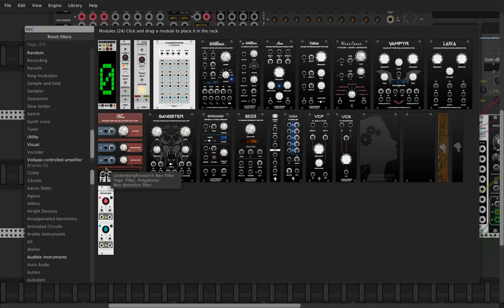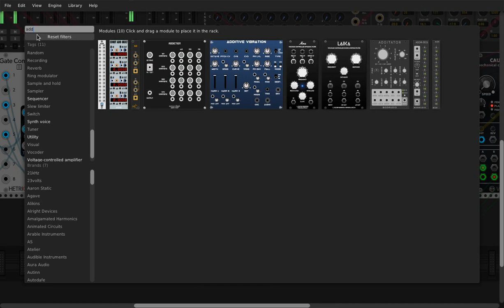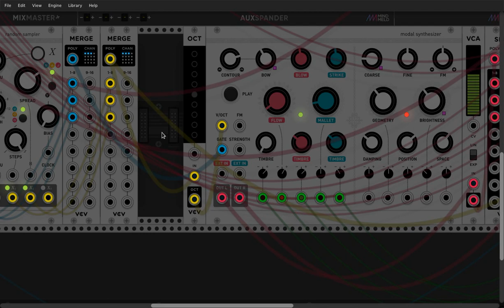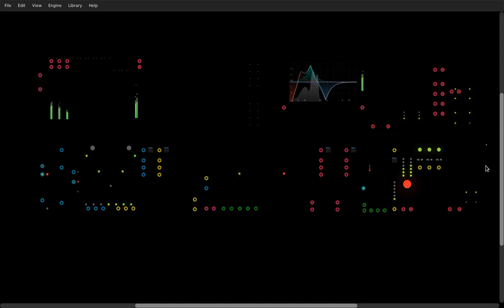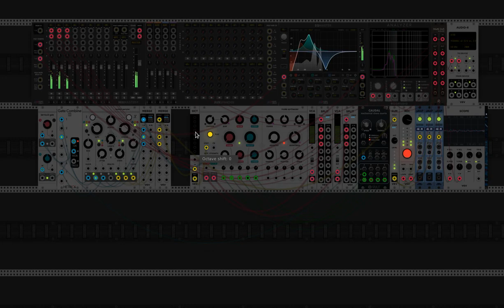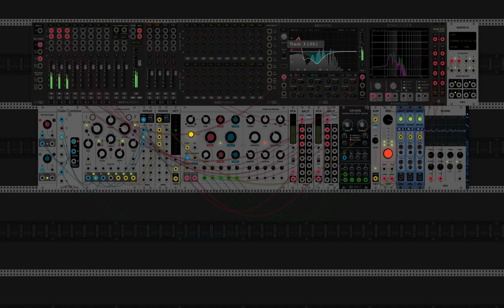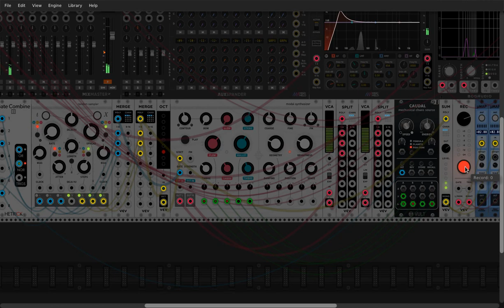VCV RACK Virtual Eurorack DAW. Elements.